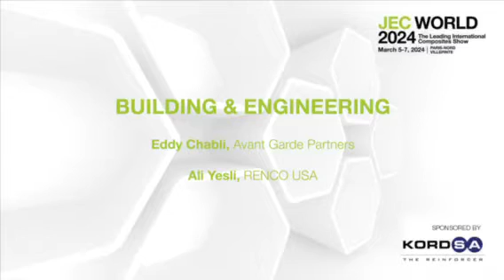RENCO USA JEC Award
Our very own Business Development manager, Ali Yesli, and Eddy Chablis, the CEO of Avant Garde Partners, discuss the award-winning, innovative aspects of RENCO’s renewable composites building system and building blocks and how winning the JEC award has added to RENCO’s growing success and visibility on a world stage.